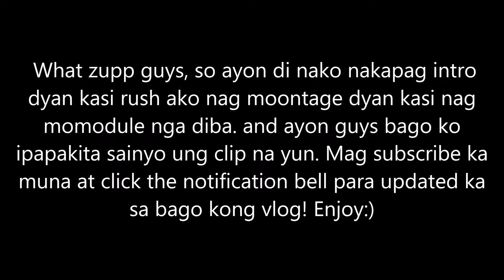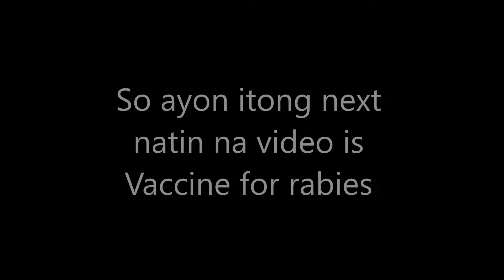A life of Belgian Malinois || Joishlee Shanne